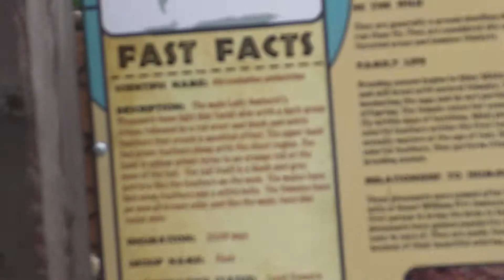Hens clucking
WelcomeToHealth.blogspot.com